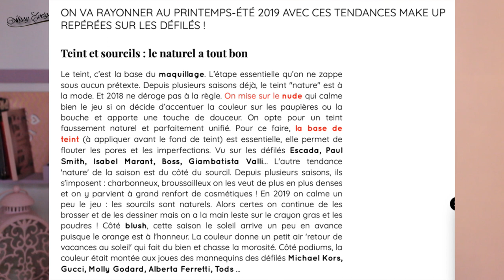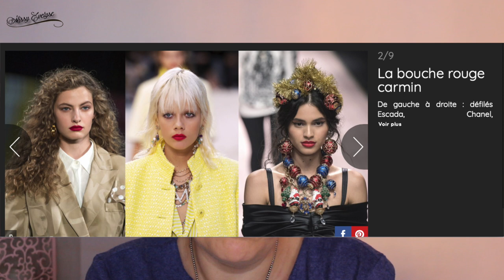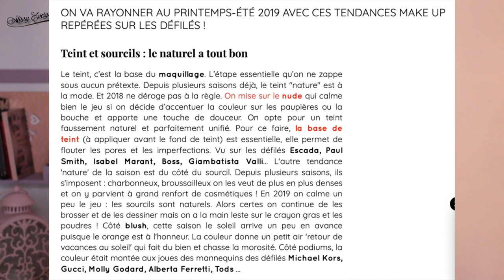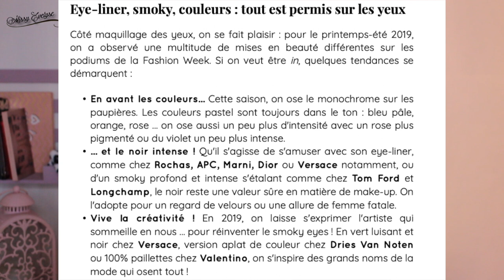TEST: Les tendances makeup printemps/été 2019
✴ Je filme avec un Canon EOS 700D